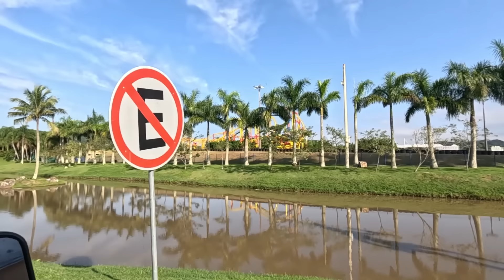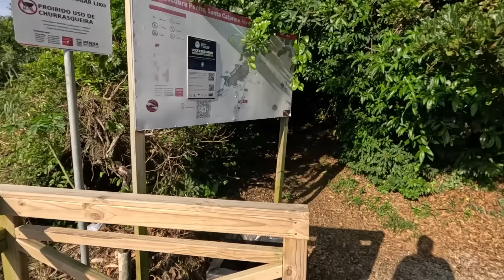O DESTINO PERFEITO: Descobrimos um VERDADEIRO PARAÍSO no litoral de SANTA CATARINA.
No video de hoje, te apresentamos um lugar bem especial O DESTINO PERFEITO para quem deseja paz e tranquilidade.

Um VERDADEIRO PARAÍSO tropical que você deve colocar na sua lista de lugares paradisíacos e que não se pode deixar de visitar uma vez na vida, a PRAIA DA PACIÊNCIA.

GRATIDÃO 🙏

🙌APOIADOR DO CANAL:

❤️Mariza Taba
❤️Elisabete Maria Gomez

🙋‍♂️🙋‍♀️ 🐕QUEM SOMOS?

AG: 1189
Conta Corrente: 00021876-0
OP: 013
Poupança